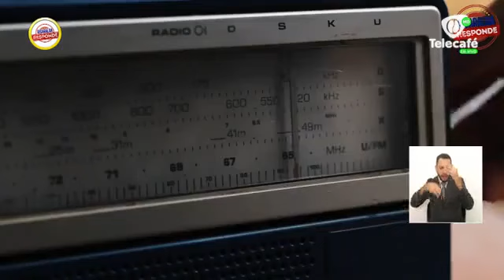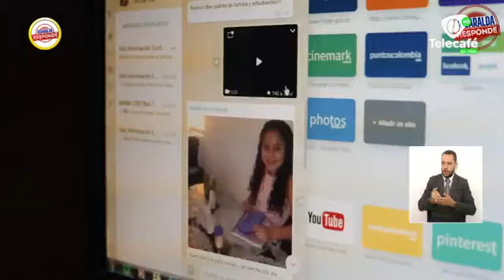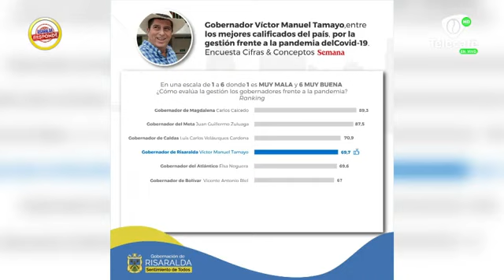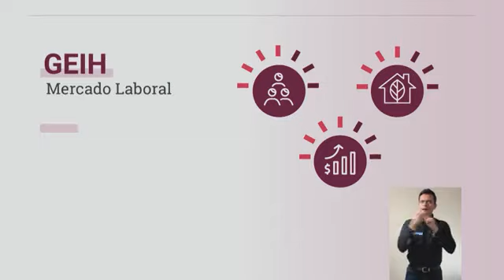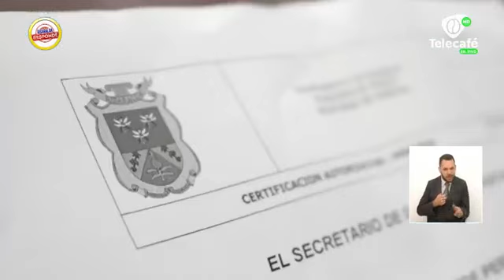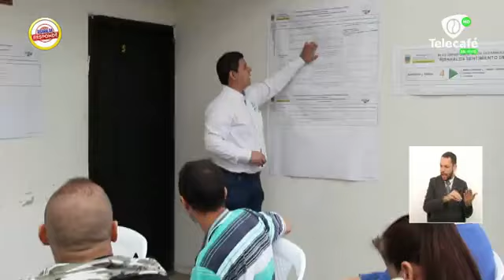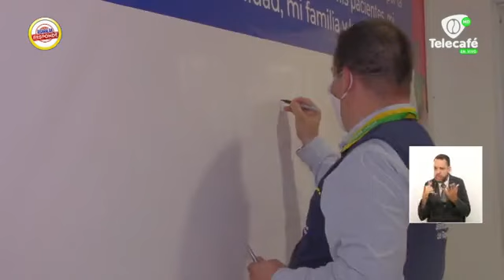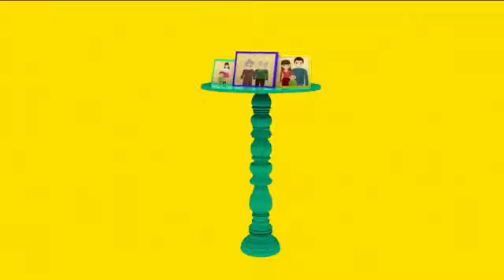RISARALDA RESPONDE 07/05/20